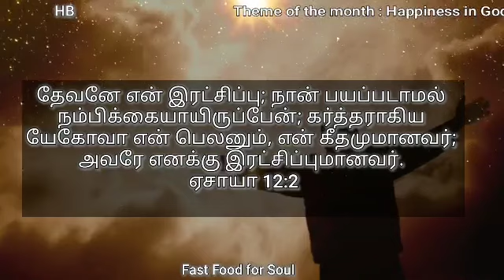Fast food for soul || Happiness in God